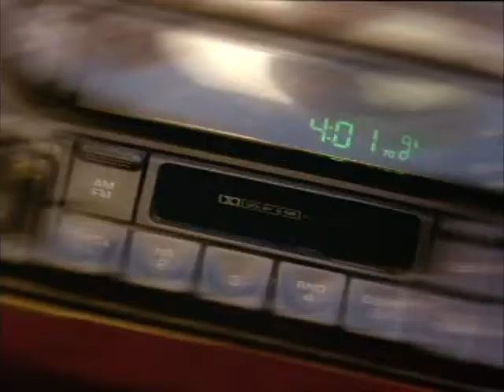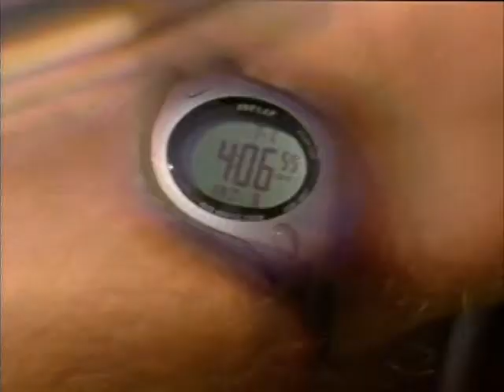MARC CANHAM - The Vandal King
Instrumental Music.